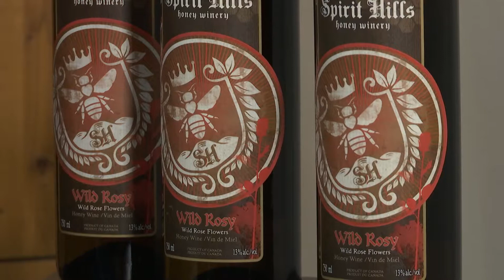TransCanada — National Dig Safe Month, April 2017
Meet Hugo Bonjean, the proud owner of Spirit Hills Winery near Turner Valley, Alberta. For the expansion he was imagining, he would need to dig on his property, potentially coming close to the pipeline right of way. Aware of the possible dangers, and with an established relationship with TransCanada, Bonjean called TransCanada and Alberta One Call. Within days, crews were out identifying and marking the underground facilities running through his property.